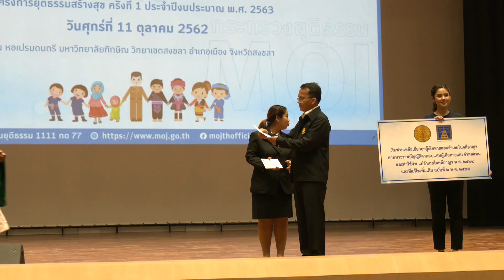11 10 62 รัฐมนตรีว่าการกระทรวงยุติธรรม ลงพื้นที่จังหวัดสงขลา